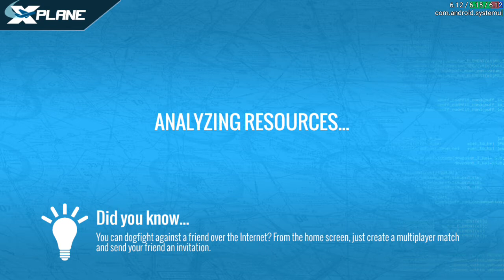X-Plane Android C172 3NM final - not good, not terrible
Night 3NM final performed when literally tired - not good, not terrible.

00:00 Setup 3NM final.
00:29 Here we go.
01:08 Flaps 10.
01:29 Flaps 20.
02:03 Flaps 40.
03:43 Too tired to keep V/S and G/S.
05:10 I'm too low...
05:30 Need more coffee!